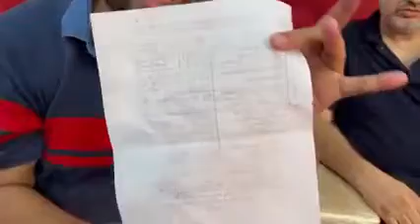Kidnapped Dua | Must Watch | Share